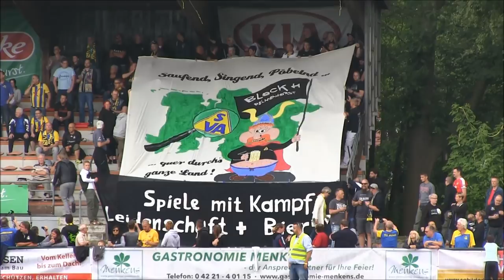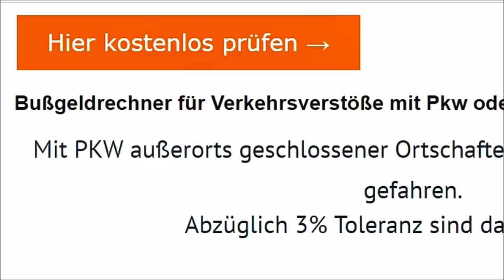BallaBalla TV Folge 48 - SV Atlas Delmenhorst vs. SV Arminia Hannover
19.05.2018 - Saisonabschluss bei Atlas Delmenhorst:
zum Finale gab es für die Fans beider Clubs eine unterhaltsame Partie zu sehen, die schon jetzt Vorfreude auf die nächste Spielzeit aufkommen lässt.

Allen echten Fans und Freunden beider Teams  wünsche ich eine
schöne Sommerpause.

Mit blauen Grüßen
Ulf